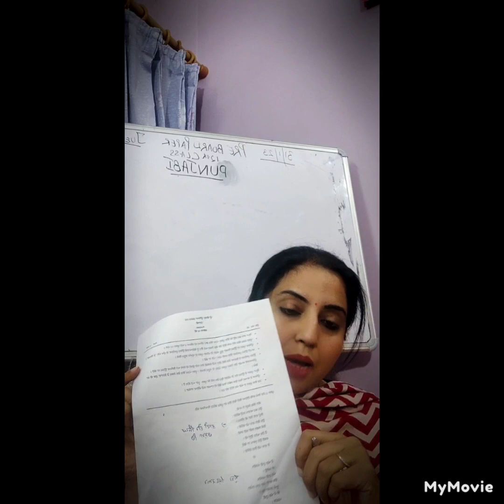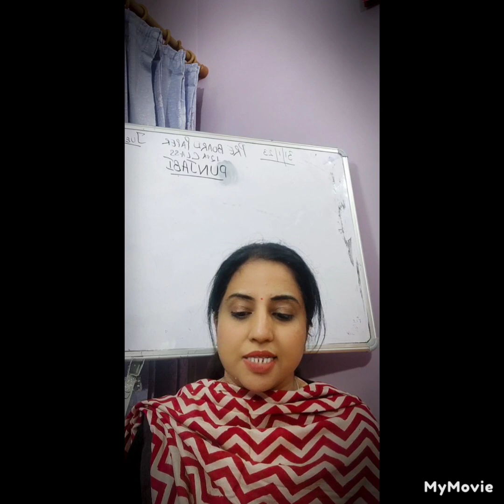Pre Board Exam (2022-2023)of class 12th: PUNJABI